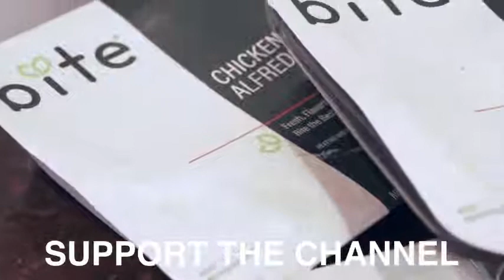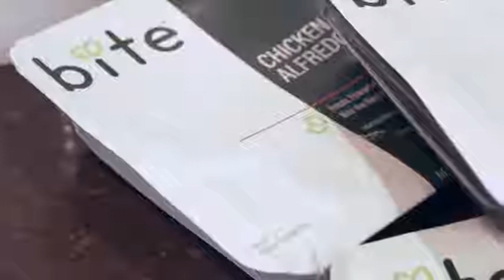How to eat healthy is good for the beauty of the body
How to eat healthy is good for the beauty of the body gym workout Gmy WorkouT MotivatioN 2021workout motivation,workout training music,motivation music,workout